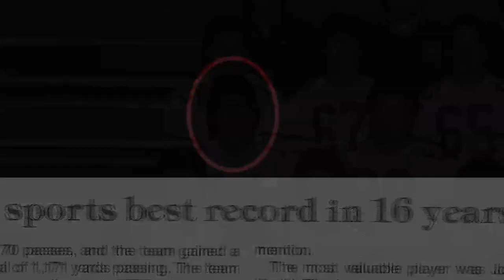Youth Sports Injuries in America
Crown Point High School's TV & Radio program "CPTV" presents this documentary short about the growing number of injuries caused by youth sport participation in America. Produced by Kyle Gilson, John Supan, Blake Bonin, Drew Zimmerman & Seth Cook. Advisers Brent Barber & Chris Gloff